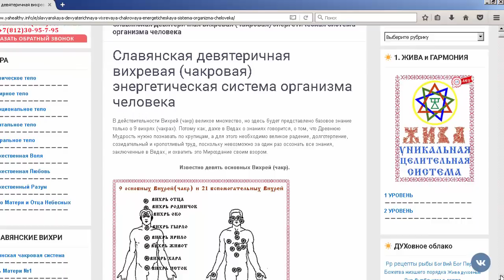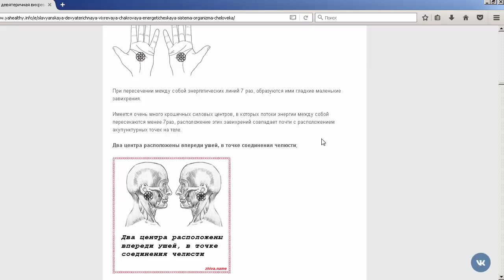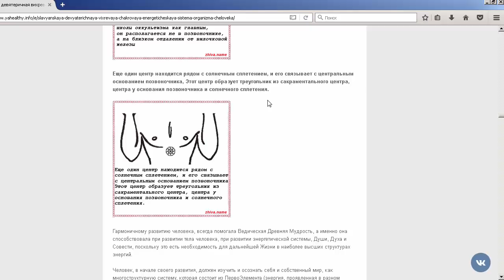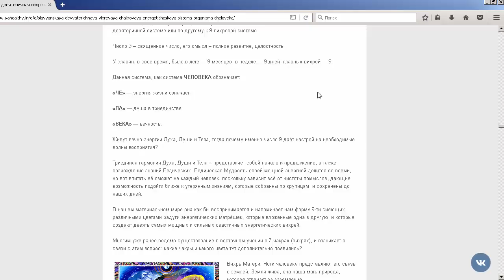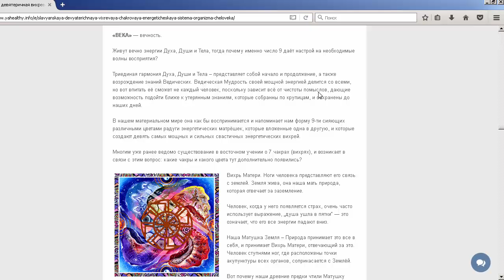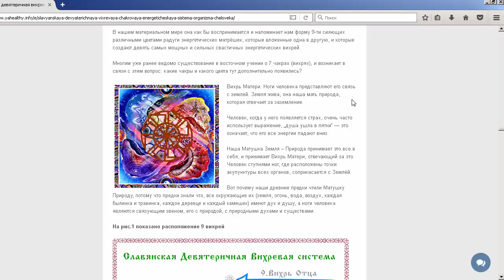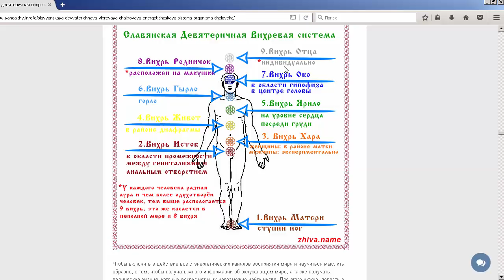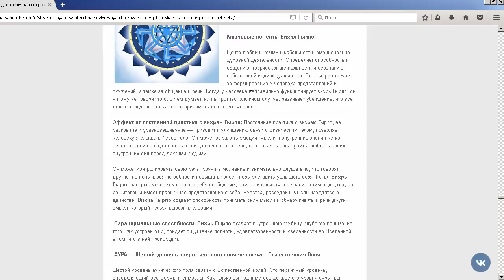Славянская девятеричная вихревая (чакровая) энергетическая система организма человека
Полная версия «Золотой Вихрь — 1 ступень»

В действительности Вихрей (чакр) великое множество, но здесь будет представлено базовое знание только о 9 вихрях (чакрах). Потому как, даже в Ведах о знаниях говорится, о том, что Древнюю Мудрость нужно познавать по крупицам, а для этого необходимо великое радение, долготерпение, созидательный и кропотливый труд, поскольку невозможно за один раз осознать все знания, заключенные в Ведах, и охватить это Мироздание своим взором.

Первый уровень Жива и Гармония:

Первоначально нужно пройти посвящение и обучение в практики 9 Вихрей (чакр), ауры и энергетических тел, это поможет тебе подготовиться и очиститься от всего ненужного, так как практика Богиня Жива и Гармония, очень мощная.

Это очень важная часть посвящения, дающая очень многие новые качества:

✅ это отдельные практики (техники), их можно практиковать отдельно от остальных.

Услуги Академии:
🔥 Школа Славянских Родовых Практик
🔥 Школа Славянских Рун
🔥 Школа Славянских Ритуалов
🔥Восстановление здоровья
🔥Помощь в создании и поддержании гармоничных отношений
🔥 Помощь в развитии карьеры и бизнеса
🔥 Восстановление тонких тел
🔥 Консультации Предсказателя (Славянские Руны, Круголет Числобога)
🔥 Консультации Славянского Астролога (Круголет Числобога)
🔥 Детский Славянский гороскоп (ИмяНаречение, Круголет Числобога)
🔥 Консультации Славянского Психолога
🔥 Чистка помещений, квартир, офисов